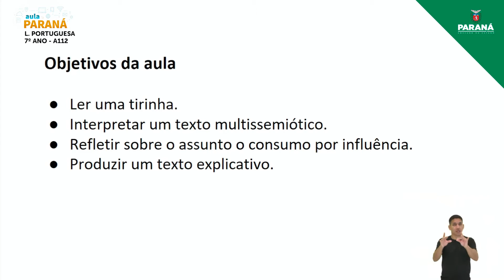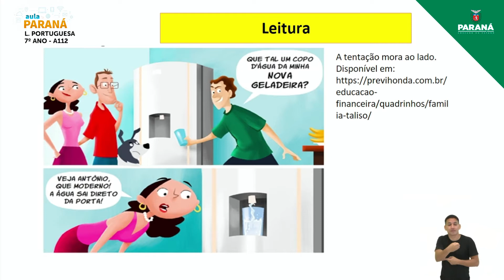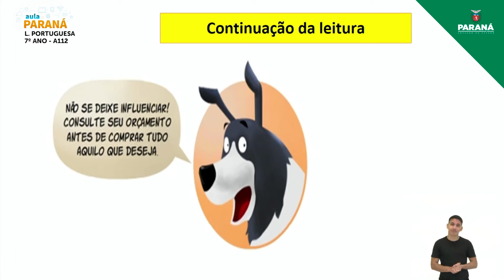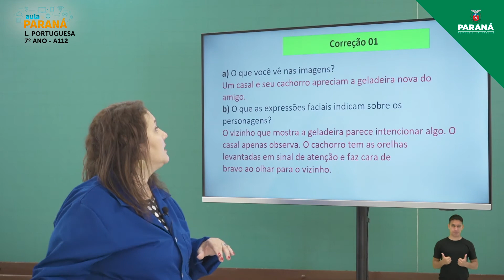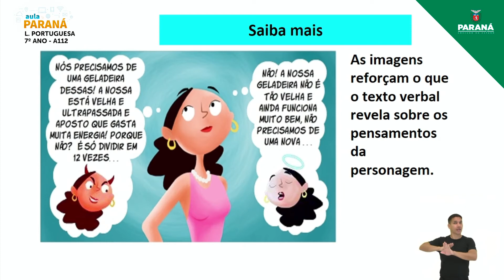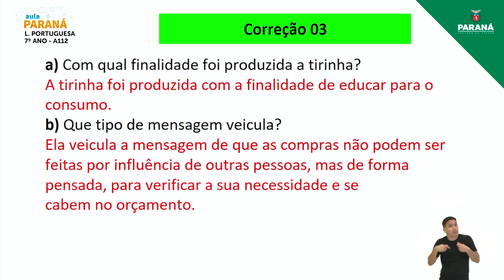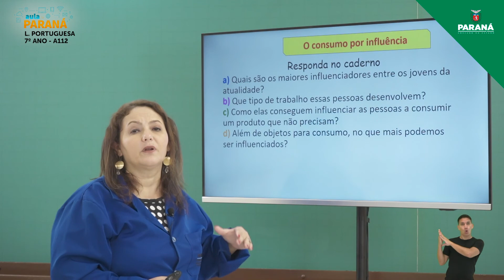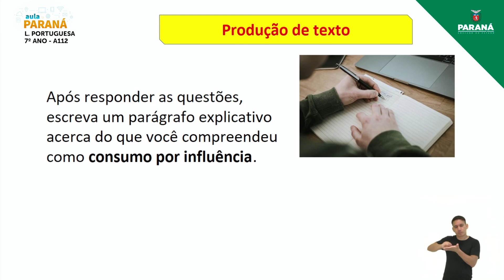2021 | 7º Ano | Língua Portuguesa | Aula 112 - Leitura de Tirinhas